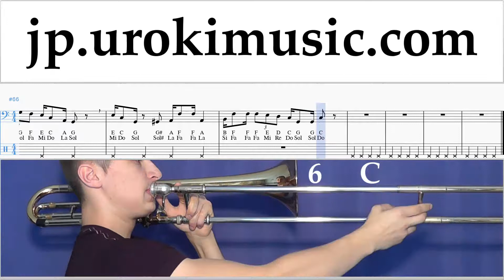トロンボーンの吹き方 Super Mario Bros - Theme 運指表 um-a799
トロンボーンの吹き方 Super Mario Bros - Theme 運指表 um-a799 コメントを書いて、レッスンをより便利にする方法を教えてください。